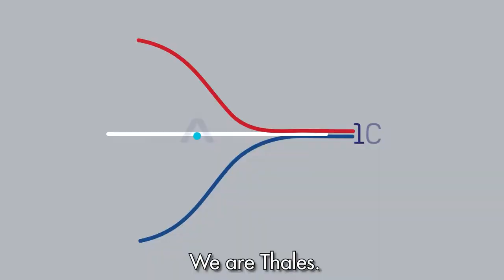Thales 100 years movie - Part 3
This year, 2022, we're celebrating our milestone of 100 years Thales in the Netherlands! 100 years in which people, working together in international teams, have designed and delivered extraordinary high-tech solutions. 100 years of trust, in which societies have relied upon our solutions in their daily lives, as well as at critical moments.

This is part 3 of the film we've made about our company.